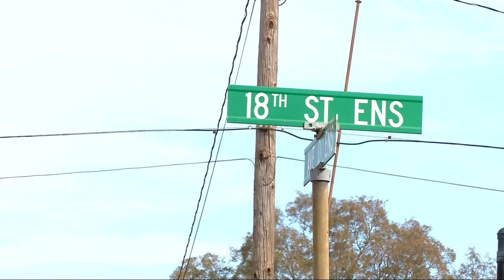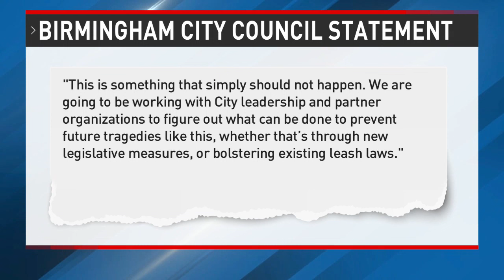Woman dies after dog attack in Birmingham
The Jefferson County Coroner says 63-year-old Sharon Kaye Billips Portis died on November 9, 2023 -- MORE